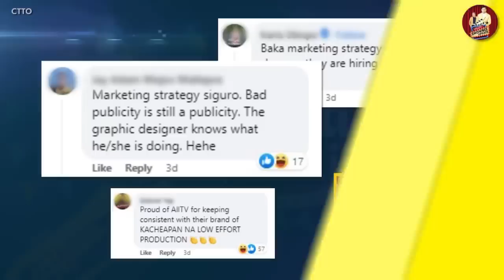DENNIS PADILLA, RUMESBAK ULI! 🔴 WILLIE REVILLAME, DI MARUNONG MAKINIG?